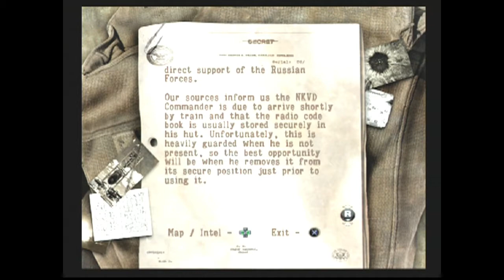Sniper Elite | Ps2 (Part 5) | Damn Trip Wires